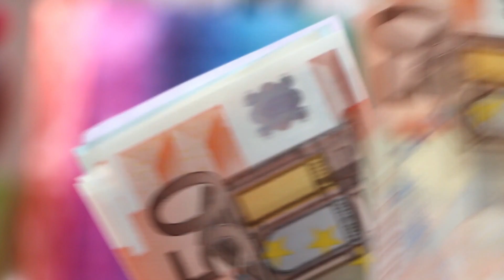Virat Kohli’s Business Journey |Virat Kohli Biography|Big shot series Virat Kohli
Virat Kohli is one of the highest paid athletes in the world (according to Forbes), one of the most famous athletes in the world (ESPN) and among the 100 most influential people in the world (Time magazine). So we made a video about the business of Virat Kohli.

Brand value of Virat Kohli is 237.5 Million dollars. And it is one of the highest numbers in Indian cricket history. Virat built is empire by his own, there are many celebrities who gets name and fame but they couldn't convert it into an empire and this is the beauty of Virat's journey.